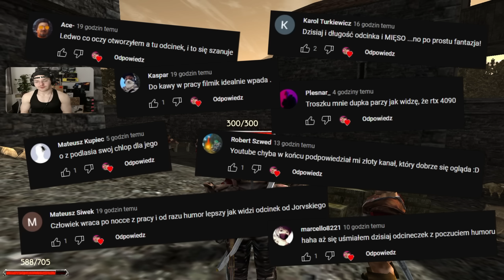Zadanie typu wędrówka ludów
JorvPlay Returning 15